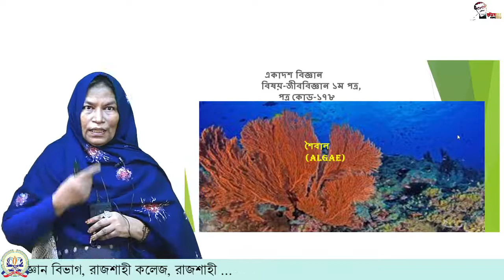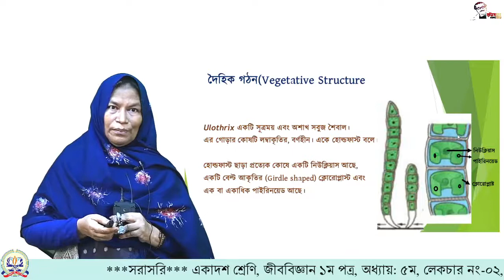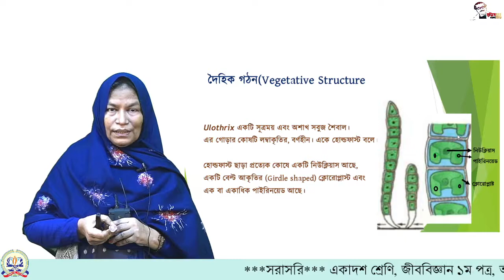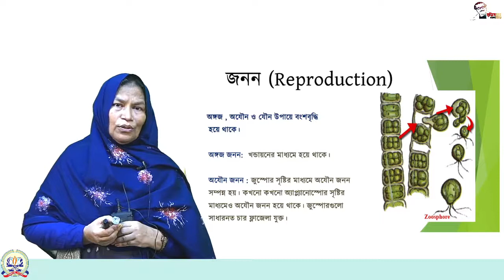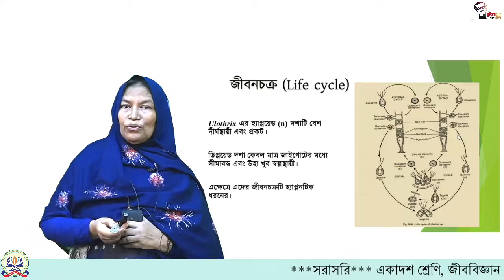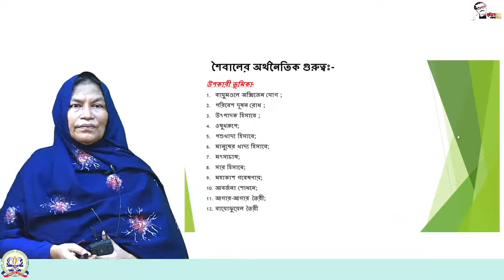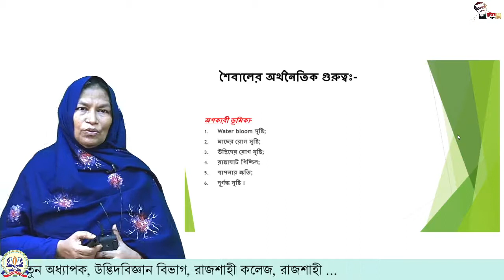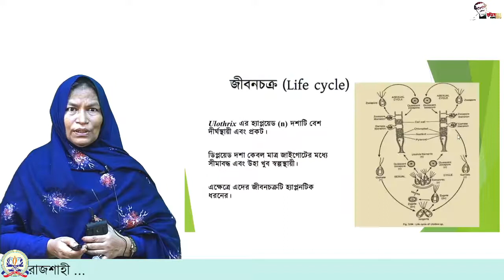১১শ, জীববিজ্ঞান -১ম পত্র, শৈবাল। অধ্যায় : ০৫, ক্লাস : ০২।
একাদশ শ্রেণি  : জীববিজ্ঞান -১ম পত্র
শিক্ষক: নূরুন নেসা খাতুন
অধ্যাপক, উদ্ভিদবিজ্ঞান বিভাগ, রাজশাহী কলেজ, রাজশাহী
আলোচ্য বিষয়: শৈবাল
অধ্যায় : ০৫
ক্লাস : ০২